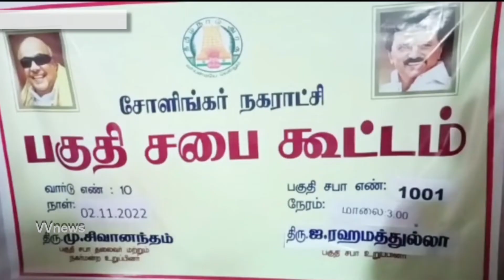சோளிங்கா் நகராட்சி 10-வது வார்டில் உள்ளாட்சி தின சிறப்பு பகுதி சபை கூட்டம்|vvnews|oorseithi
‎@vvnews(oorseithi)  vvnews oorseithi ranipet sholinghur cash .